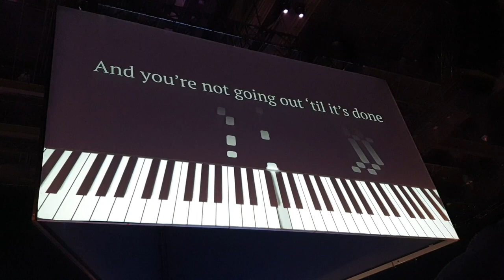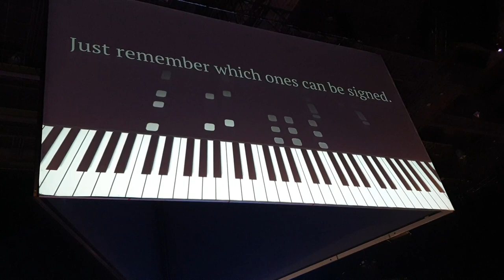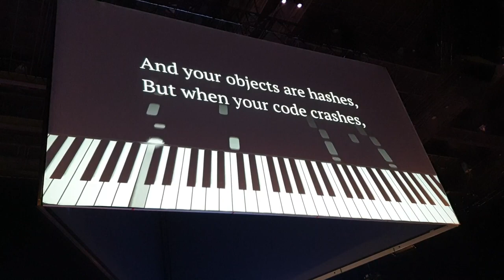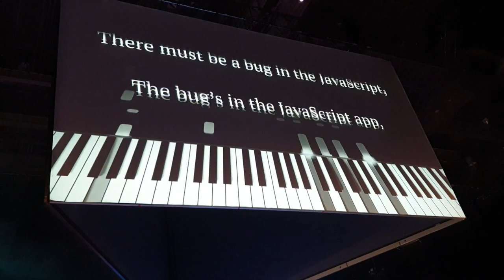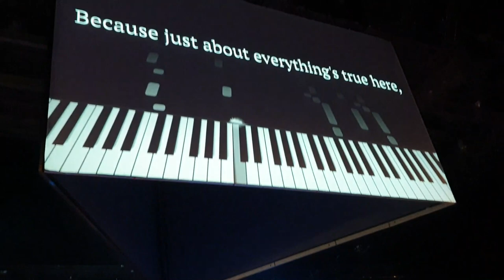Dylan Beattie and the LineBreakers - Bug in the JavaScript (Live at NDC Oslo 2019)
A musical parody of Billy Joel's "Piano Man"

Lyrics, video, vocals and harmonica: Dylan Beattie
Bass guitar: Don Syme
Keyboards: Vagif Abilov

Video recording by Lucian Popescu

Recorded live at NDC Oslo, 20 June 2019